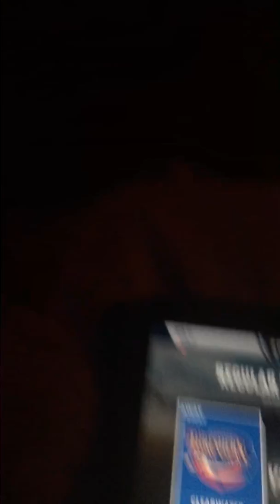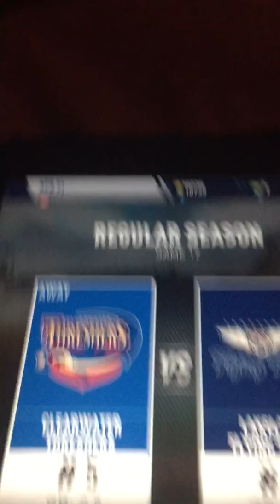MLB Franchise MVP Gameplay Walkthrough Game #17: Clearwater Threshers @ Lakeland Flying Tigers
Here's Game #17 of my baseball app. In this game, It's April 21st, and the Flying Tigers are gonna be playing against the Clearwater Threshers. During the whole series, the Flying Tigers are playing the Threshers at our park where the Tigers play.